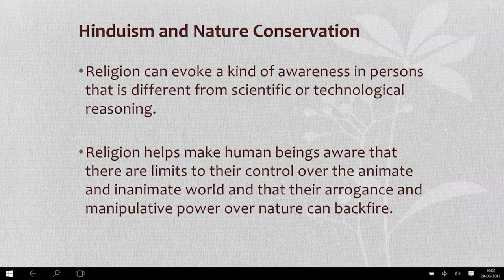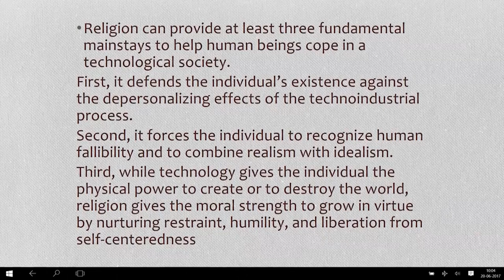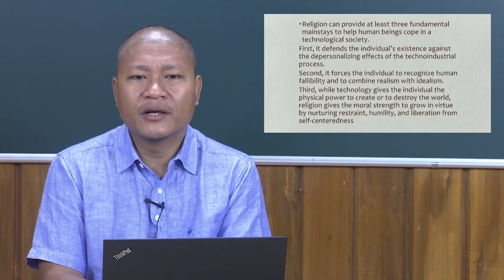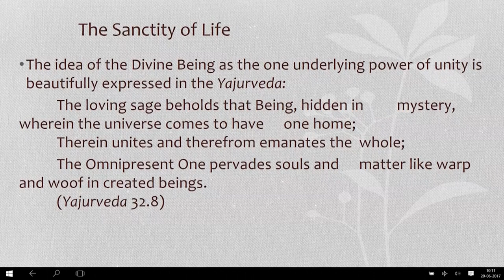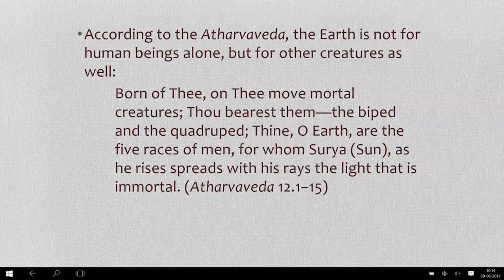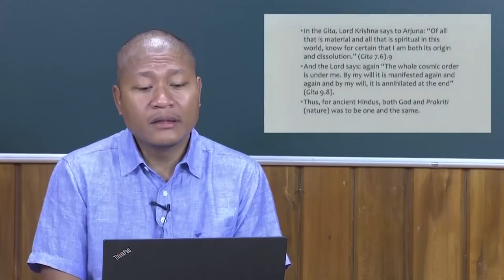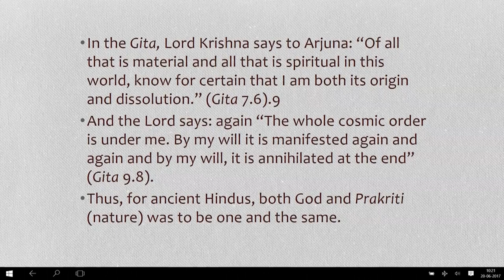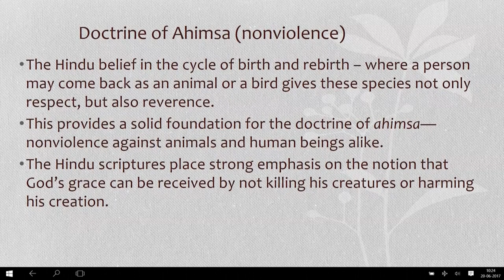Biodiversity Conservation Ethics in Buddhism